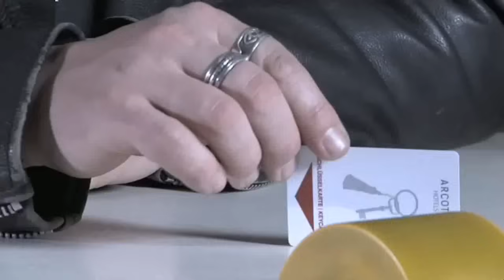Opća Opasnost - Nisam rođen pod sretnim zvijezdama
službena web stranica
forum benda

album "Vrati se na Svjetlo"  u izdanju Croatia Records-a

U tvojim očima
vidim onaj isti plam
kao u njenim nekada
bojim se jer znam
srce ti laže da me voliš
i svaka moja riječ je suvišna
a već sutra kad me preboliš
znat ćeš da si bila samo zaljubljena

Bolje da idem sada
nego da jutro sačekam
ako me zagrliš još jednom
morat ću ostati znam

A nisam ja
rođen pod sretnim zvijezdama
sačekaj, ti si bolje zaslužila
sutra će ne'ko drugi doći
tamo gdje ja
ne mogu ostati
jer ja sam divlja ptica u tvome srcu
i nisam ja vrijedan suza
ne plači, mirno spavaj

Tvoja ljepota boli
i grijeh bi bio od boga
da tražim to što čuvaš
za nekog drugog, boljega

A nisam ja
tamo gdje ja
ne mogu ostati